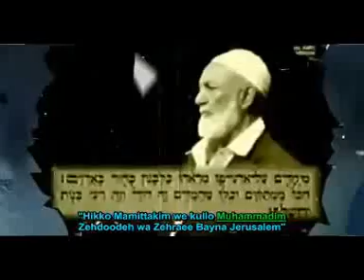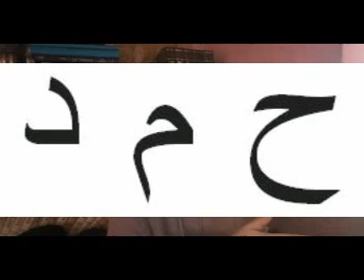Muḥammad est il annoncé dans la Ṭorāh ? 3ème Partie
Nous allons terminer cette série de vidéo par la crème de la crème : la prophétie ultime sur Muḥammad dans le ṬāNā’’Kh. Après un passage de la Ṭorāh annonçant qu’il y aura un prophète provenant des frères des Israélites qui aura le même niveau que Moïse, et un passage des Nevī`īm annonçant que le Coran sera donné à un illettré, nous allons finir par un passage des Kethūvīm qui annonce explicitement le nom de ce prophète illettré.